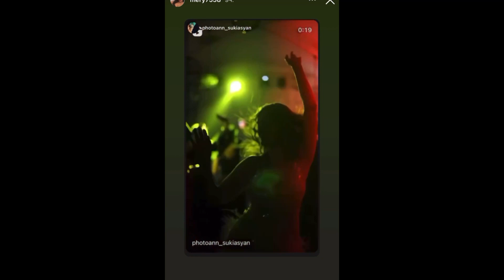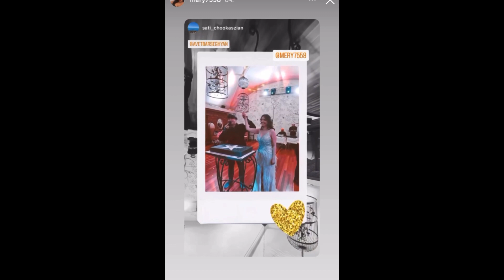Հովհաննես Ազոյանի նախկին կնոջ շքեղ ծննդյան տարեդարձը և հայտնի հյուրերը. ԲԱՑԱՌԻԿ